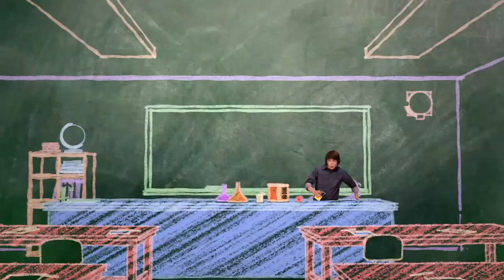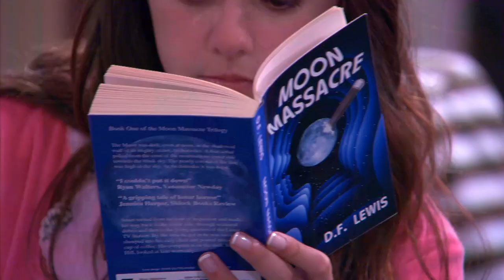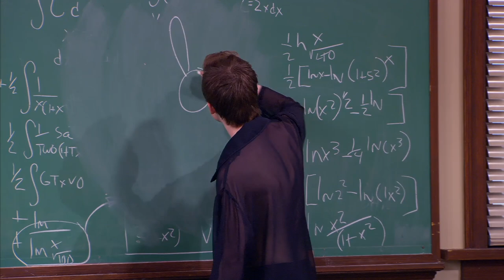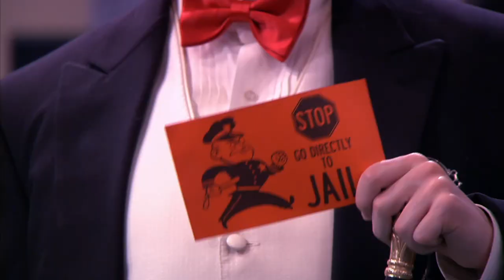Episode 31 | Mr.Young | KEEP IT WEIRD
EPISODE 31 - Mr. Discovery

When Adam can’t get his class to stop talking, he assigns them oral presentations on history’s greatest scientific discoveries.  Through a series of flashbacks, our gang reenacts the events that led to the discovery of plutonium, the light bulb, fire, and more.